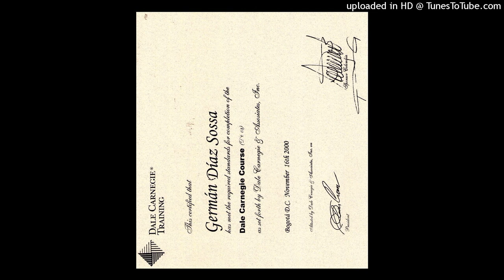615. EJERCITE SU SENTIDO MORAL DE ESTAS TRES MANERAS... --Si le sirve, gracias por compartir. Ayude